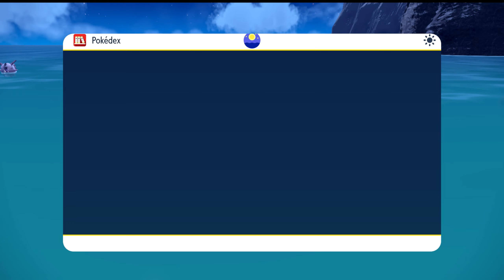Pokemon Purpur [45] - Die Asarilla Grotte und massig Austos